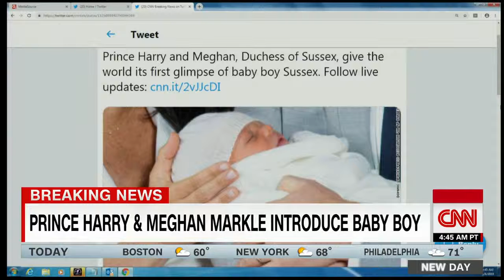See first glimpse of Meghan and Harry's baby boy